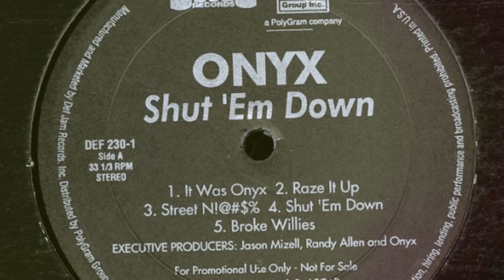Shut 'Em Down by Onyx - A Hip-Hop Classic!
for a ton of resources that can help your music career.

"Shut 'Em Down," released in 1998, is the third studio album by the hardcore hip-hop group Onyx. Known for their aggressive style and high-energy performances, Onyx delivers a relentless barrage of hard-hitting beats and raw lyrics that reflect the gritty realities of street life. The album features collaborations with notable artists and producers, enhancing its sonic depth while maintaining the group's notorious intensity. Tracks like "Slam" and "Shut 'Em Down" showcase their signature blend of aggressive delivery and catchy hooks, further cementing Onyx's influence in the rap genre. With its unfiltered perspectives and dynamic production, "Shut 'Em Down" not only embodies the spirit of late '90s hip-hop but also marks a pivotal moment in the group's career, solidifying their status as icons of hardcore rap.